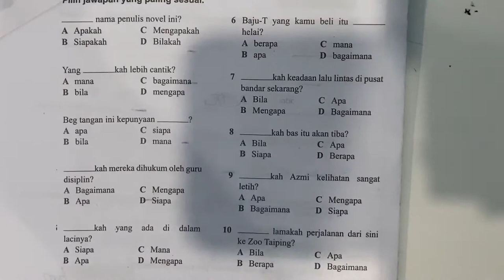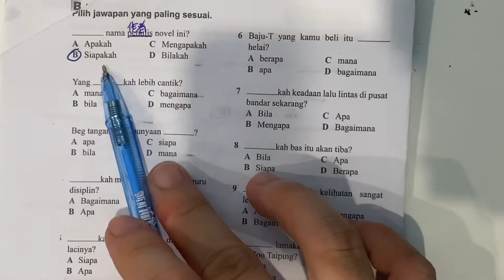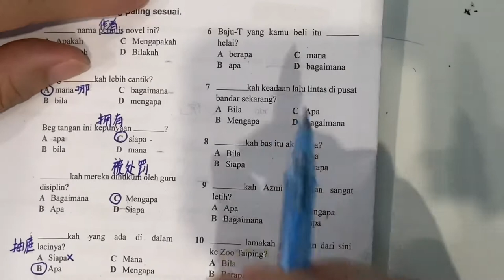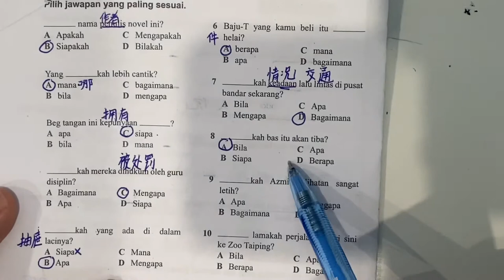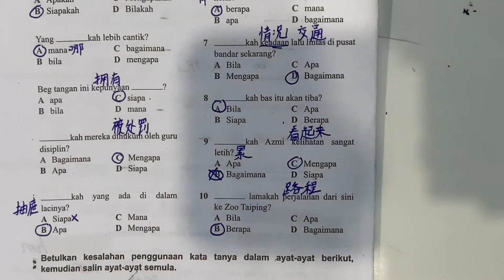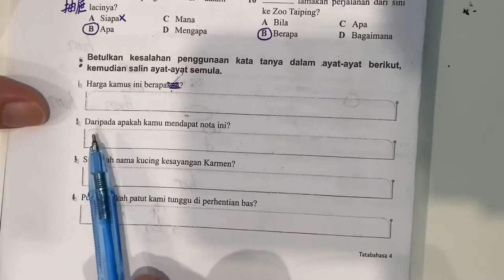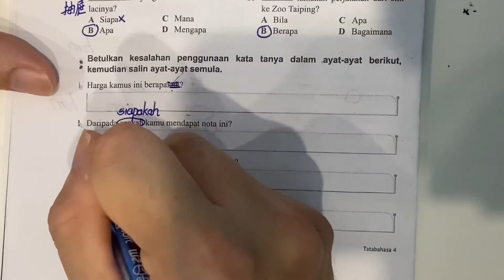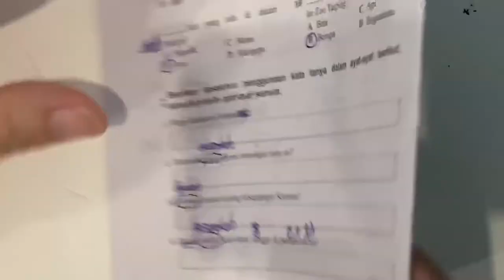P4 BM L11